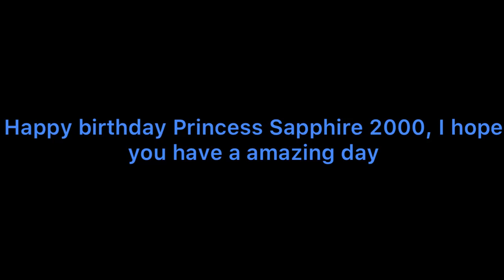Birthday message to Princess Sapphire 2000